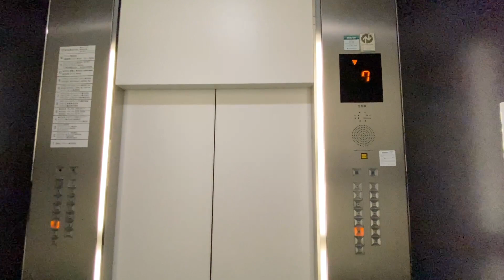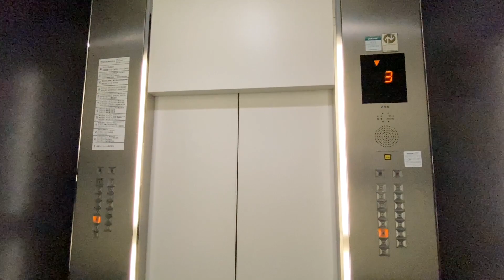ヨコソーレインボータワー エレベーター（日立製）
地上23階、高さ94.6mの超高層ビル。

14〜23階は総戸数84のヨコソーレインボータワーハイツとなっています。

6号機は荷物搬入にも使われます。

用途：乗用
定員：24名
積載：1600Kg
停止階(B2.B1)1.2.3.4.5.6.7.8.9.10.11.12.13階 カッコ内は1.2.6号機のみ停止。
基数：6基
方式：ロープ式
速度：150m/分
制御：インバーター制御方式
設置年：1995年(平成7年)
所在地：東京都港区海岸三丁目20-20